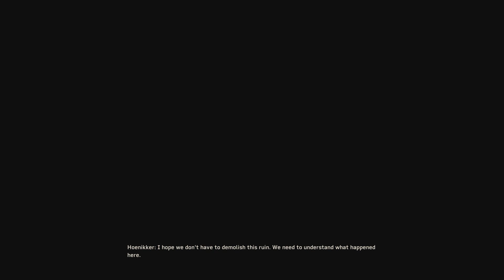Aliens: Fireteam Elite - Intense Difficulty (5-3, Promise Of A Flower- Strike) Technician